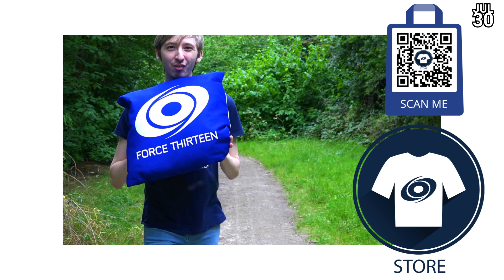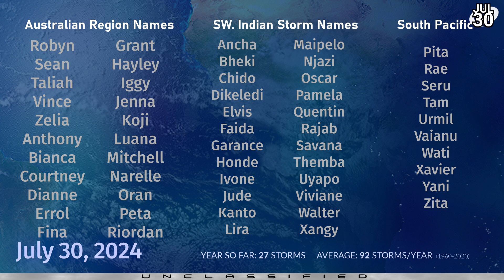Hurricane Threats in the Pacific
The Eastern Pacific hurricane season looks to be entering a higher gear this week with two areas of interest with a decent chance of forming. Invest 94E is expected to become a tropical storm or hurricane later this week as it passes clear of the coast of Mexico, out to sea. Another area of interest behind it could become a tropical storm and may become a powerful hurricane at the weekend or next week as it moves west-northwest.

In the Atlantic, a small area of interest is persisting in the main development region, and is expected to cross over the Greater Antilles and arrive in Florida early next week. Models are split on the future of this system, with the ECMWF expecting a recurve off the east coast of Florida, and the GFS suggesting a hurricane through the northern Gulf of Mexico and into Texas.

In the Western Pacific, there is a small chance of development this week way out at sea.